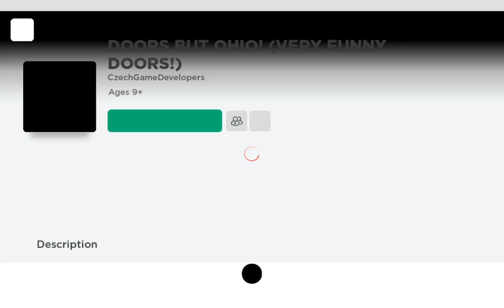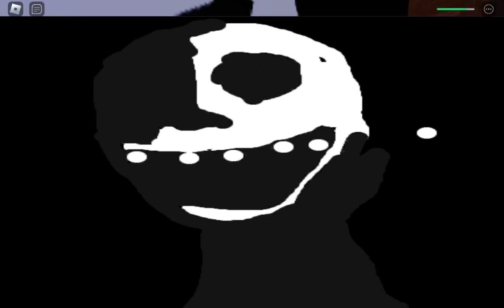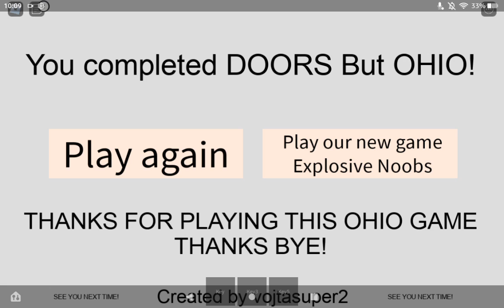Roblox doors but Ohio full game